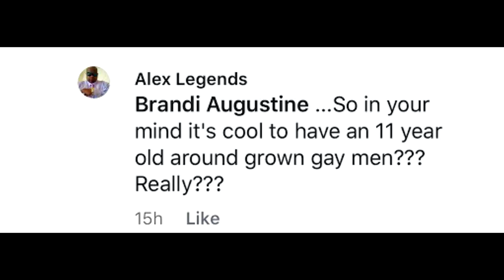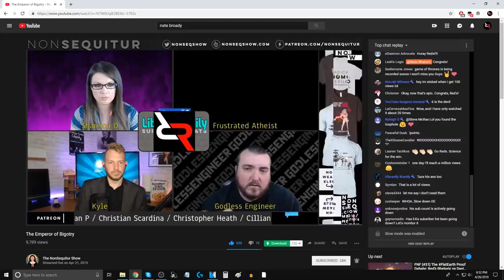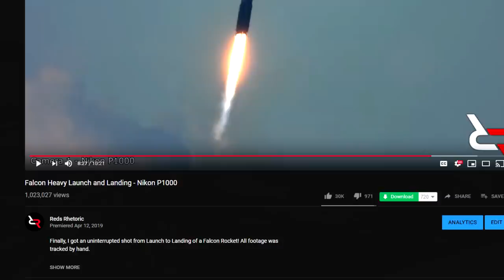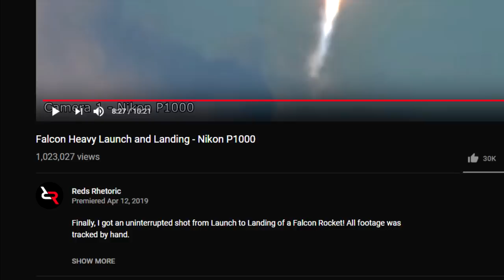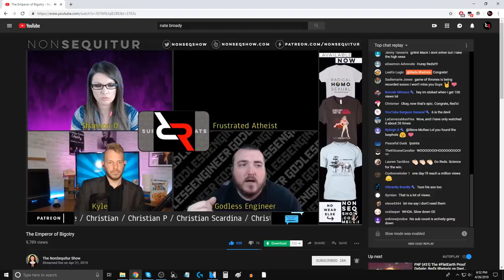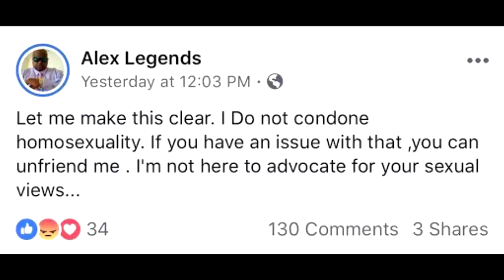Red's Rhetoric responds!